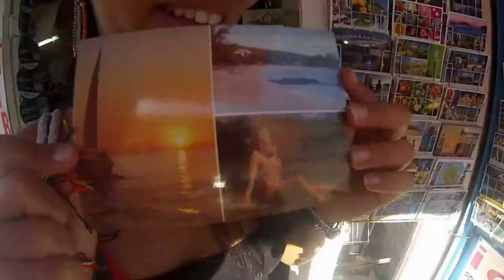C'est Les Anges A Saint Gilles Les Bains ( Light version )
semaine passer avec les Potos a saint gilles les bains a la réunion filmer avec ma gopro hero 3